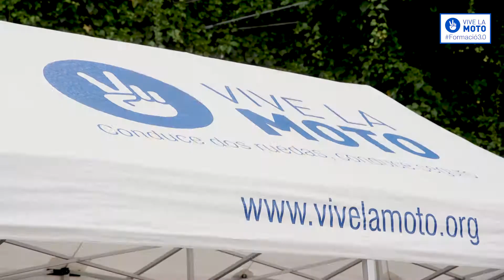Jornades Formació 3.0 2021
La Formació 3.0 és un programa GRATUÏT de promoció de la formació avançada per a motoristes del Servei Català de Trànsit, amb la col·laboració d’ ANESDOR i TCC.

Aquestes sessions pràctiques de conducció estan adaptades a tots els nivells i es desenvolupen en diferents punts de la geografia catalana.